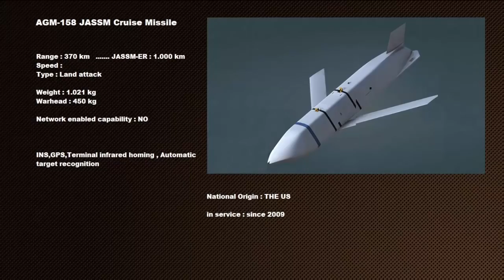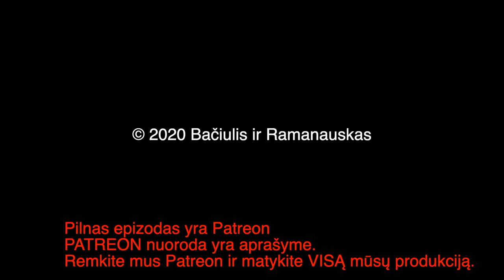B&R Pristato: Trumposios Žinios 20200603 IŠTRAUKA